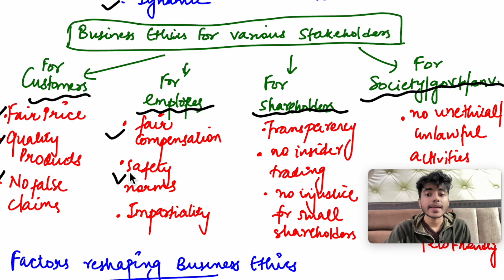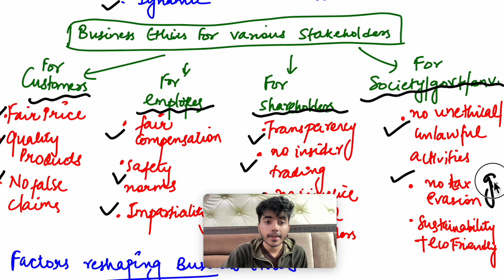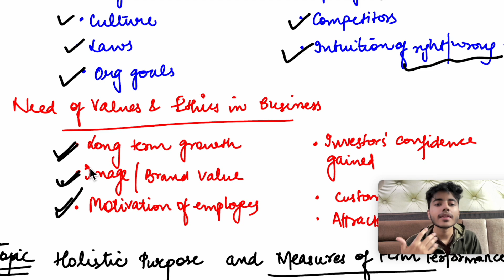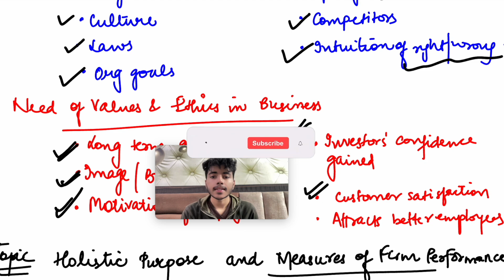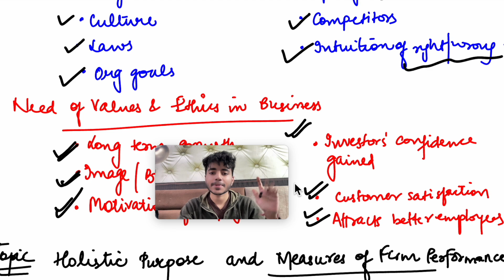UNIT 5 | Values and Ethics in Business | Management Principles and Applications | BCom Hons BBA | DU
mpa 1st sem | mpa 1st year | delhi university | du | mpa 1st sem chapter 20 | principles of management chapter 20 | management principles and applications chapter 20
management principles and its application MPA Principles of management chapter 21
mpa bcom 1st year, MPA Bcom Prog Bcom pass MPA 1st semester, mpa bba lectures mpa important questions mpa Sem 1 Year 1 Semester 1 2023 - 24 latest syllabus and pattern and mpa 1st sem du lectures are covered as per delhi university DU Syllabus POM Principles of management MPA Notes Management principles MPA easy explanation important Notes by Adab Mehta BCOM HONS BCOM HONOURS